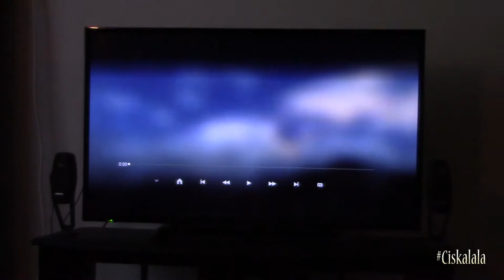Vlog 3. De dag dat ik niet zoveel deed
Hallo! Welkom op mijn YouTube kanaal Ciska Lala.
Ik zal proberen hier dagelijks vlogs op te plaatsen.
Vandaag was niet zo'n bijzondere dag. Ik ben de heledag bezig geweest met het editen van mijn eerste vlog.

Have fun!!